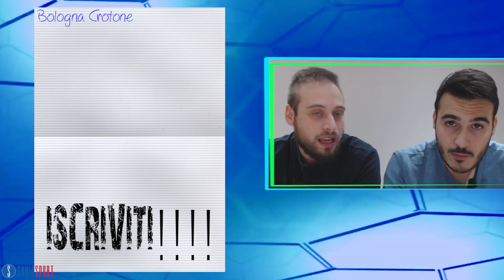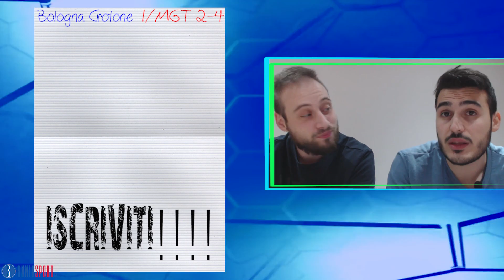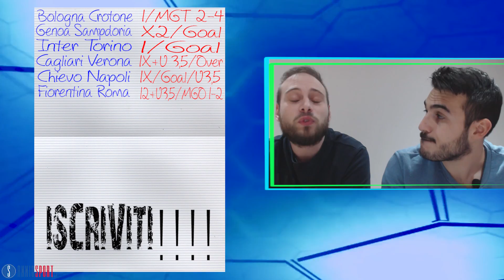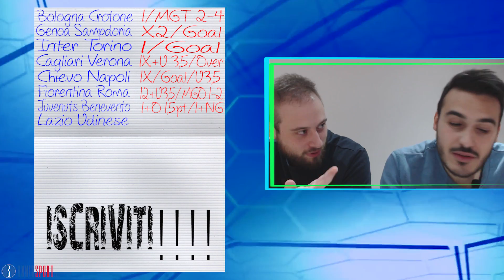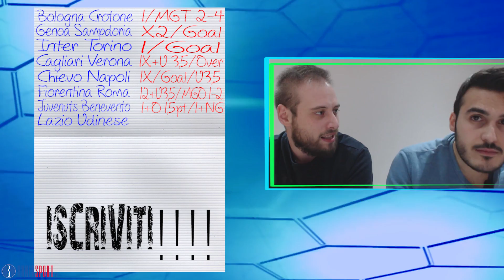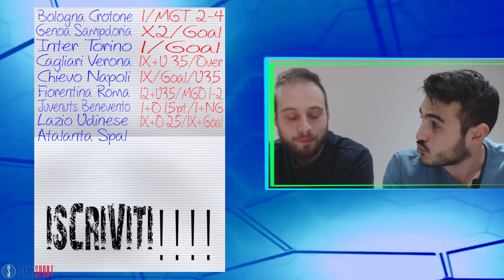Pronostici per la 12^ giornata di serie A - Il Bollettone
E dopo le avventure europee delle nostre italiane, torniamo al campionato di Serie A Tim con il Bollettone: l'unico, il solo e inimitabile, specie quando a Cagliari - Verona consigliamo l'X2 e scriviamo in grafica 1X o quando consigliamo la combo ad Atalanta - Spal 1X + U. 3,5 e mettiamo 2 + Over :D!
Cogliamo infine l'occasione per salutare tre nostri grandi fan: Thor67 (Federico), Riccardo Monetti e Peppe Batman Coccia.

Partite:

Bologna - Crotone 0:31
Genoa - Sampdoria 1:08

Inter - Torino 1:53
Cagliari - Verona 2:55
Chievo - Napoli 3:55
Fiorentina - Roma 5:19
Juventus - Benevento 6:37
Lazio - Udinese 7:42
Atalanta - Spal 8:59
Sassuolo - Milan 9:50